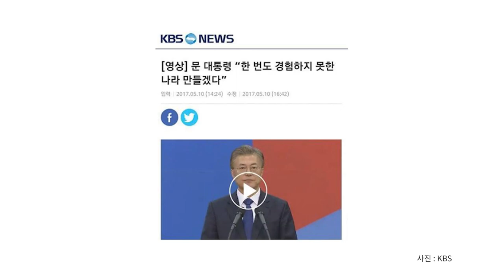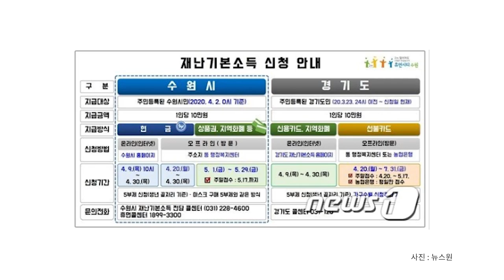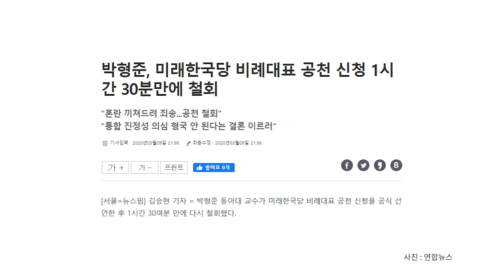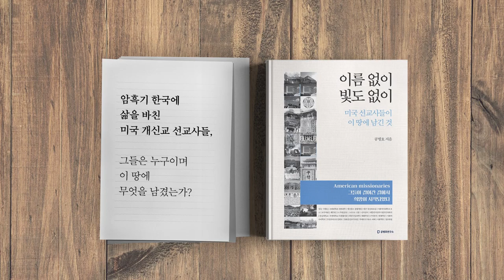정체성 전쟁에서 지다 (1/6) [공병호TV]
정체성 전쟁에서 지다